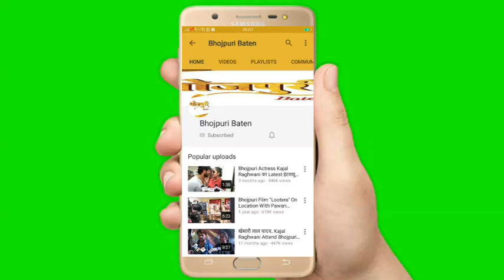DABANG 3 और BIGG BOSS 13 पर किया भविष्यवाणी कर रही हैं "ATLANTA KAASHHYAP